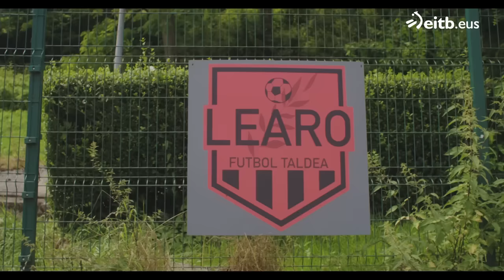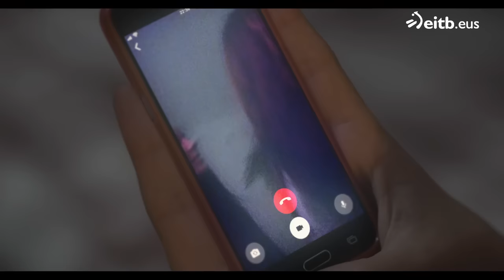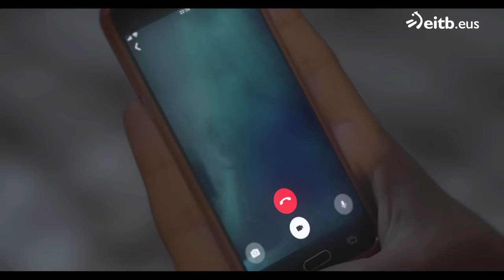IRABAZI ARTE 1. denboraldia: Ongi etorri (1. atala)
Futbolean aritu nahi duen neskatila baten gora-beherak kontatzen dizkigun telesaila.